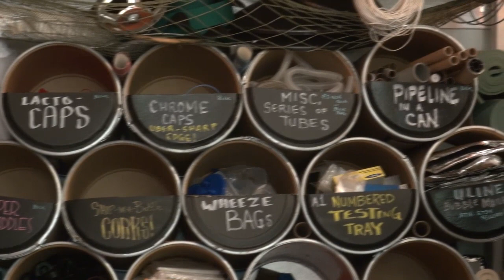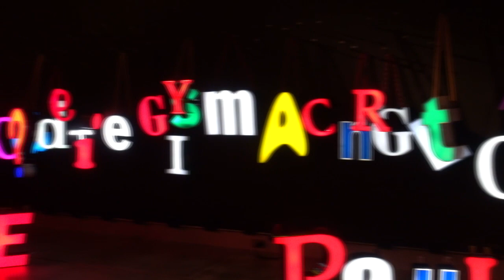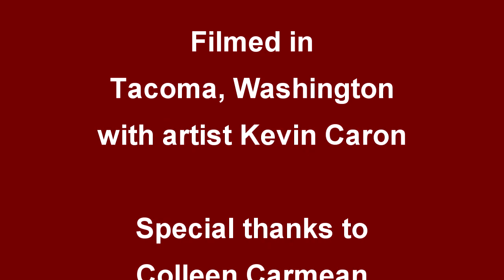A Surprise Visit to a Hot (and Cool) Art Destination - Kevin Caron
- Artist Kevin Caron takes a break from Phoenix's heat and his studio to visit Tacoma, Washington, where he shows you some artwork you won't see on any Tacoma tourist tours as well as a couple of squids .

As the video opens, Caron is standing in the quiet room in the library of the University of Washington Tacoma, where Caron is looking at what he says could be an octopus or maybe a squid. It actually is a huge Dale Chihuly glas sculpture (Chinook Red Chandelier, 1999), suspended from the ceiling. Apparently Chihuly traded it with the university for storage space when he kept work in some old warehouses that the university converted into its campus.

Next, Caron stops by a Picasso - yes, a real Picasso - (Le Visage de la Paix [The Face of Peace, 1953) that was donated to the university by some Tacoma residents who went to Japan on a peace mission, where they were given this historic drawing. The university has it on display where anyone can see it.

Caron's next stop is just his kind of place, Tinkertopia, a shop on the commercial side of the university's buildings, where anyone can come in, pick through the bins and piles of cool stuff, and build, well, more cool stuff. This is Kevin's kind of place!

Tacoma's amazing Museum of Glass is just across the way. Caron shows off some of Dale Chihuly's work that is displayed on the Bridge of Glass, which leads to the museum. Rather than have his work displayed in the glass museum, Chihuly, who has helped make Tacoma a serious destination for lovers of glass art, has it shown on this bridge. It gives you a look at his work both in overhead displays and a wall of fantastical artwork.

Next stop: the Museum of Glass itself. Caron wanders through the museum, showing some of the artwork he saw there, including an area of lighted letters where you can make your own words. The best part, though, is the cone-shaped Hot Shop, where glass artists are creating a variety of artworks. Visitors can sit and watch as artists blow, pour and shape glass. (Hot shop activities are streamed live

Meanwhile, you can see and hear Caron's wild work and his usual how-to videos